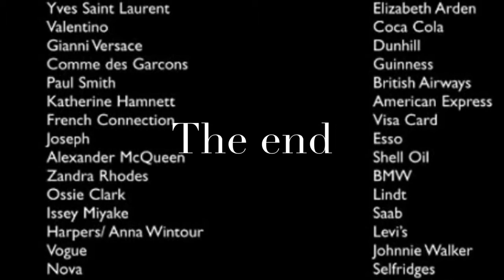Johnny Baldwin Full-court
Great cardio good for helping in game shooting and fighting fatigue